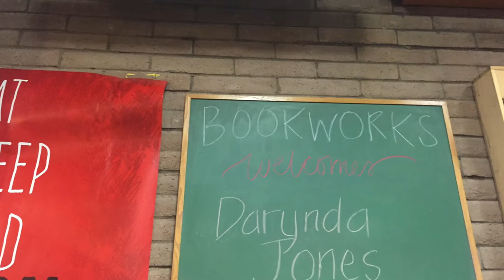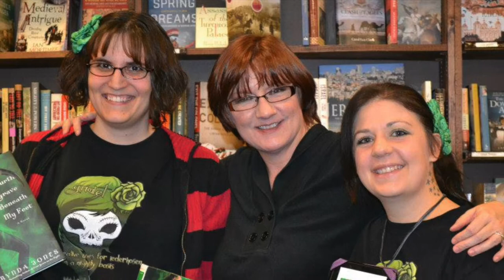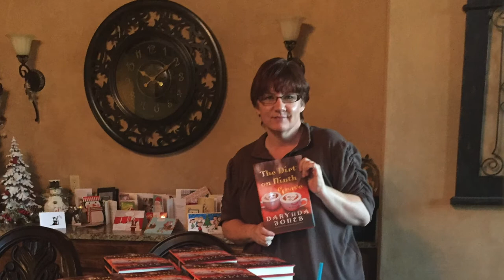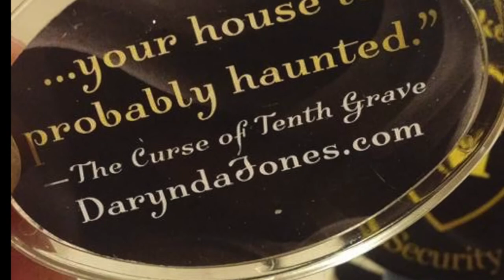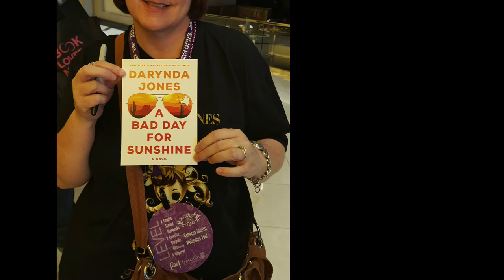Audiobook Lovin 2019 Presents Author Darynda Jones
Audiobook Lovin is a month long series celebrating Audiobook Month in June hosted by Viviana, Enchantress of Books
Guest: Darynda Jones, Author

We hope you have enjoyed this production of the Audiobook Lovin’ Series.

This has been an Audiobook Lovin’ production.

Audiobook Lovin’ is a division of Viviana, Enchantress of Books

Please visit Viviana Enchantress of Books to learn more about the Audiobook Lovin Series.

For permission requests, please visit Viviana, Enchantress of Books for more information.